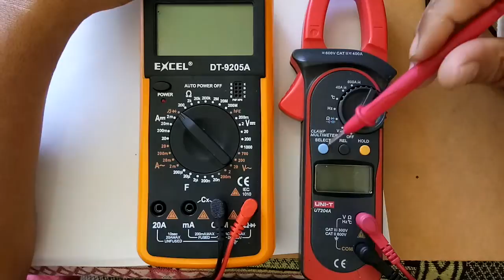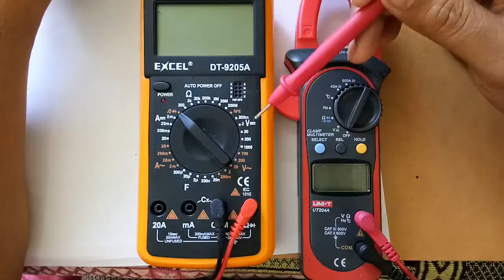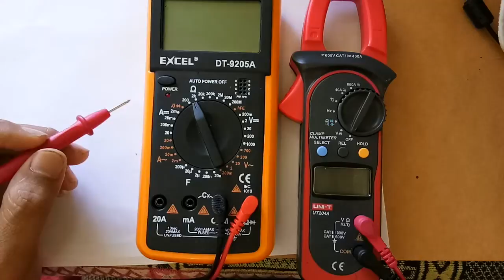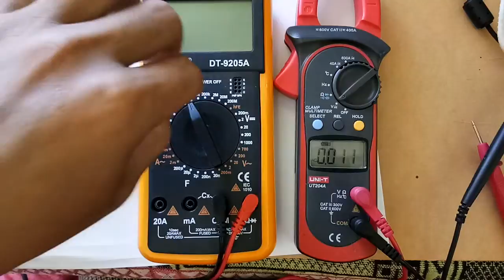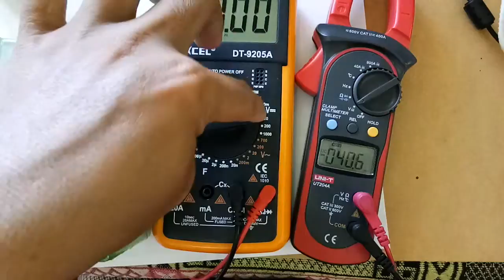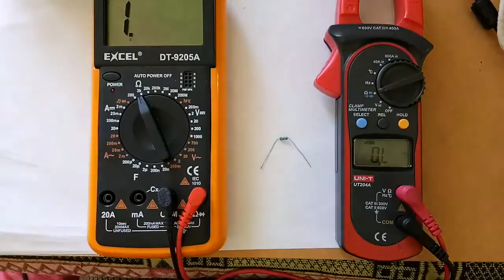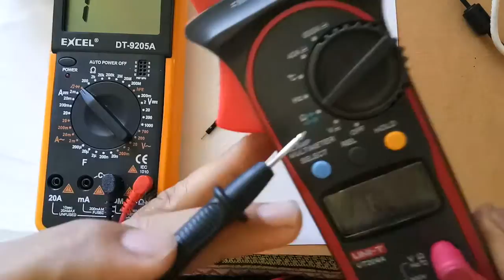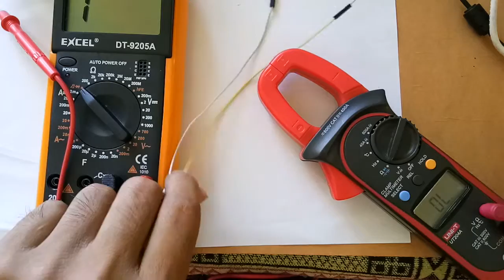DIGITAL METER အသုံးျပဳနည္း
DIGITAL METER ကုိအသုံးျပဳနည္းျဖစ္ပါတယ္။